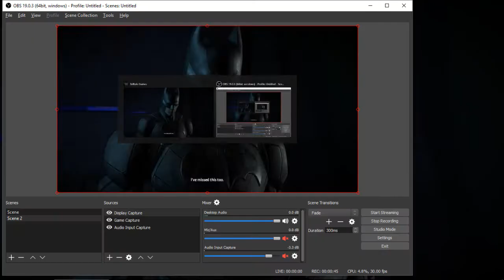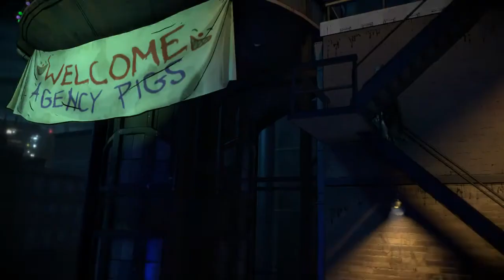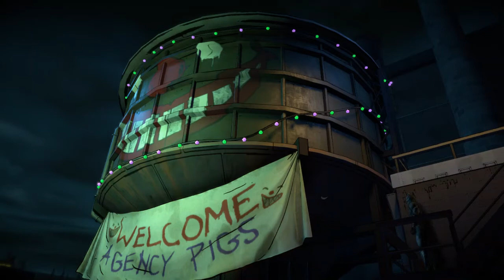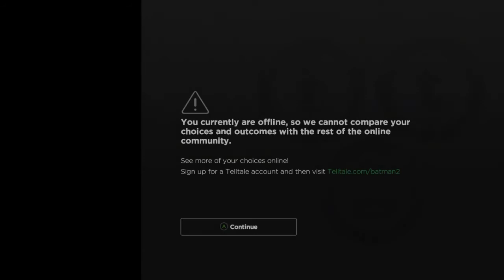BATMAN Telltale SEASON 2 EPISODE 5 Gameplay Walkthrough Part 2 FULL GAME [1080p HD] No Commentary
BATMAN Telltale Season 2 Episode 5 Walkthrough Part 1 and until the last part will include the full BATMAN Telltale Season 2 Episode 5 Gameplay on PC. This BATMAN Telltale Season 2 Episode 5 Gameplay is recorded in 1080p HD on the PC and will include the full Campaign and all the boss fights